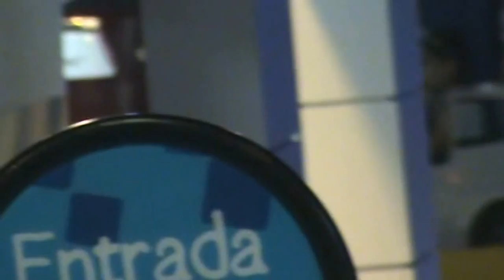Aprendiendo a Manejar en Divercity Parque de Atraciones Family Fun Travel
Aprendiendo a Manejar en  Divercity Parque de Atraciones

Hola acompañenme en mi primera clase de manejo en Divercity Parque de Atracciones de la Ciudad de Barranquilla Colombia, si te gusta este video compartelo, dejame saber como fue tu primer dia de manejo
Hola amigos gracias por visitar mi canal, si te gustan mis videos, regalanos un like, dejanos tus comentarios, comparte este video con tus amigos en tus redes sociales, puedes apoyarnos con tu suscripcion